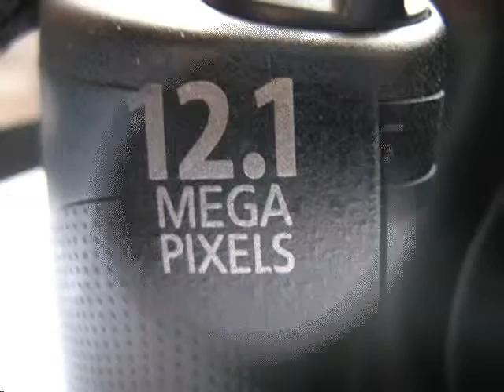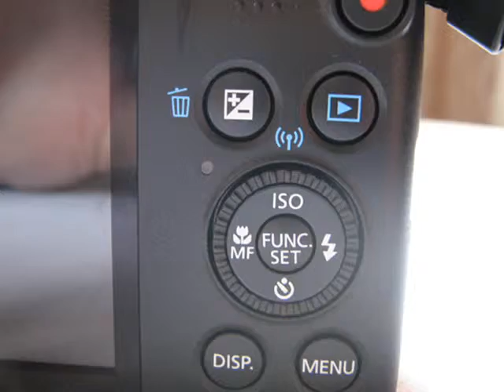Aparat cyfrowy Canon SX510HS krótka prezentacja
Witam zapraszam na prezentację aparatu cyfrowego Canon SX510HS w postaci pokazu slajdów.